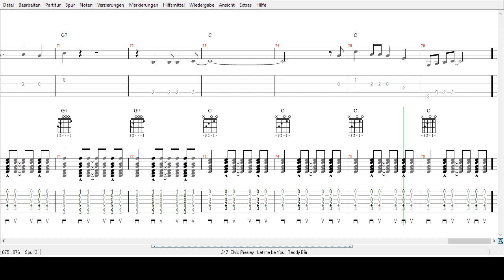Elvis Presley - Teddy Bär - Tabs